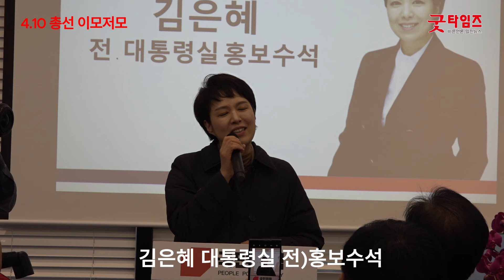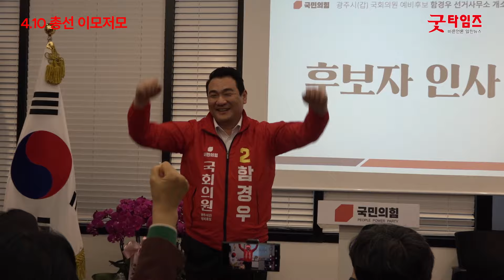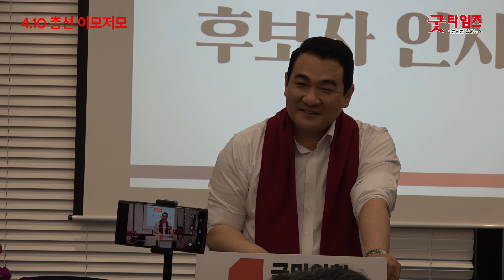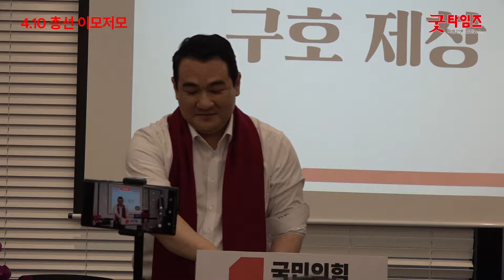[굿타임즈tv / 제476회] 국민의힘 함경우 예비후보 선거사무소 개소 240120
오는 4월 10일, 제22대 국회의원선거를 80여 일을 남겨두고 각 지역에 후보 군들이 선거사무소 개소식을 시작으로 본격적인 선거운동에 돌입했습니다.
국민의힘 함경우 예비후보는 경기도 광주시 갑지역구에 국회의원선거 출마 기자회견에 이어 1월 10일 오후 3시 경안동에 위치한 자신의 선거사무소에서 개소식을 개최했습니다.
이날 함경우 예비후보 선거사무소 개소식에는 경기도 광주시 갑지역 국민의힘 지지자 1,000여명이 참석해 선거사무소 개소식을 축하해 주었습니다.